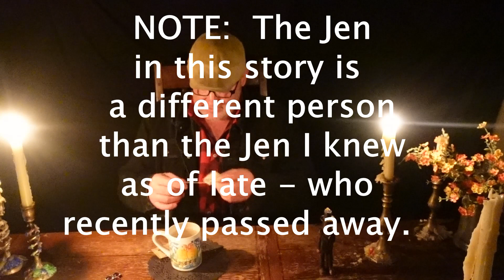58 Miles in the Cold Rain - A Penance for Love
Just recollecting a time where I went to go see somebody I loved much and wound up walking fifty eight miles home in the cold rain. Long time ago. There isn't anything scriptural or spiritual about this that I know of. This is just the longest distance i've ever walked in my life. NOTE: This is not the same Jen as one recently passed.